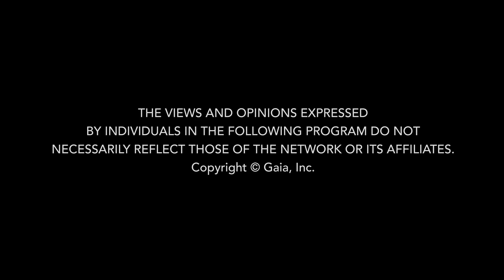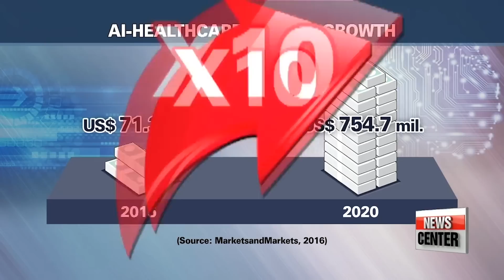How Should We Approach the Rise of AI and Transhumanism?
Sir Charles Shults III is an aerospace engineer who was knighted for his research in robotics and AI, in addition to previous work developing nuclear fusion systems. He discusses the ethics and implications of the transhumanist movement, Elon Musk’s Neuralink, and the mysteries of extraterrestrial life in the universe. The discussion culminates with an assessment of whether these advancements will prove that we live in a simulated dreamworld or a truly organic reality.